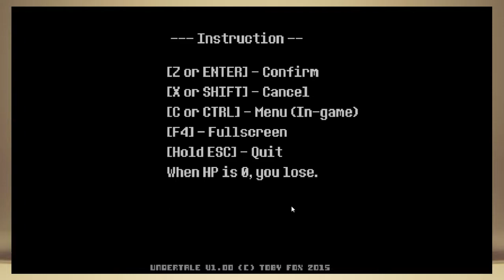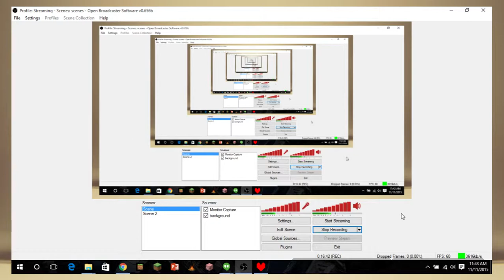Undertale is NOT my Cup of Tea.